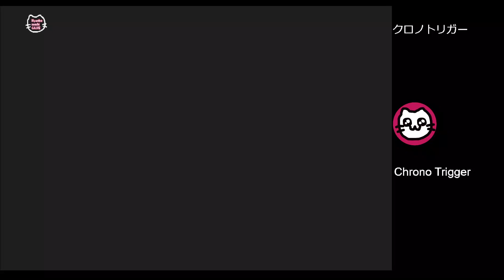(3) クロノ・トリガー (SFC)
カエルが仲間になった